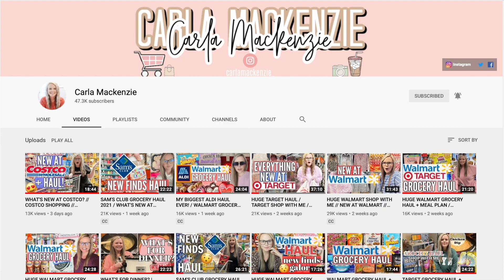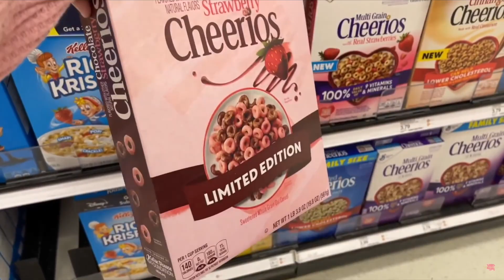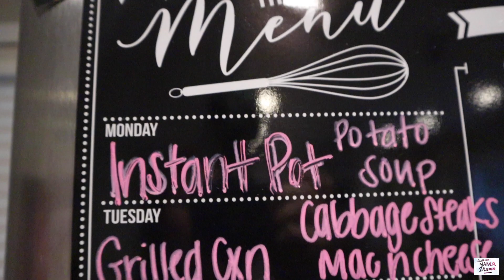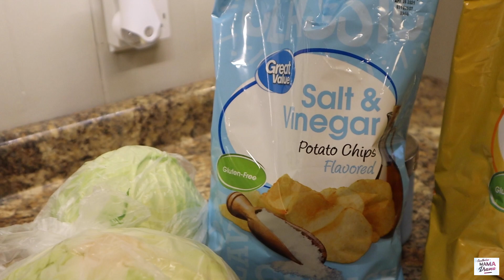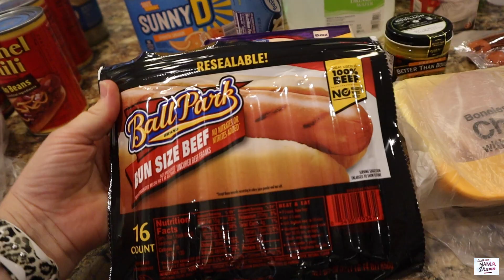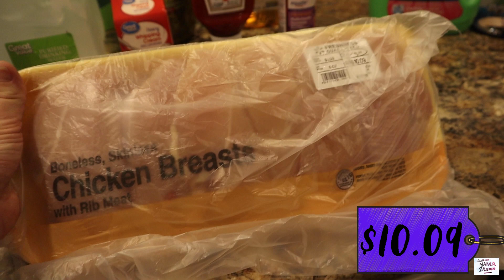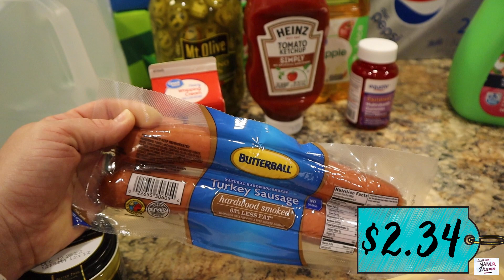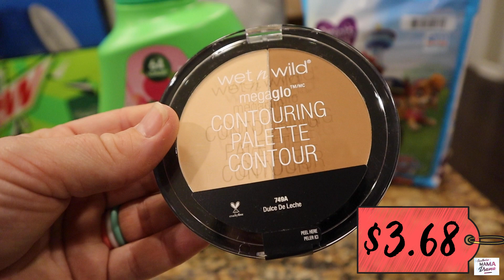WALMART WEEKLY GROCERY HAUL | FAMILY OF FOUR SOON TO BE FIVE | GROCERY HAUL W/ PRICES & MEAL PLAN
Thank y’all so much for hanging out with me and watching this Walmart grocery haul video! If you're new to this channel be sure to subscribe as I do shopping hauls that'll inspire you and I will point out products that will make your life much easier! I also share my weekly meal plan to give you ideas on different things to feed your family.

Today's video is a collaboration with the AWESOME Mackenzie over @CarlaMackenzie
She has an awesome channel full of fun grocery inspiration along with clothing hauls, shop with me's, and cooking videos.

My New Cold Brew Maker

A must-have in any kitchen:
8qt Instant Pot (you’ll be glad you bought the bigger size)